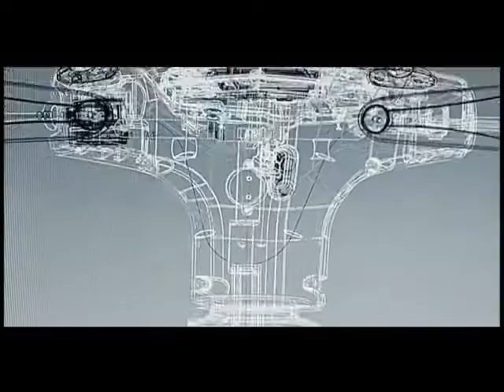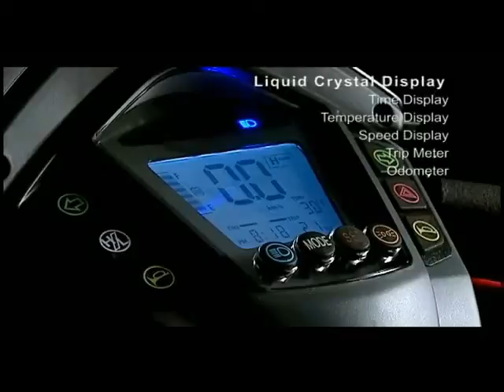Out and About Health Care Mobility Scooter